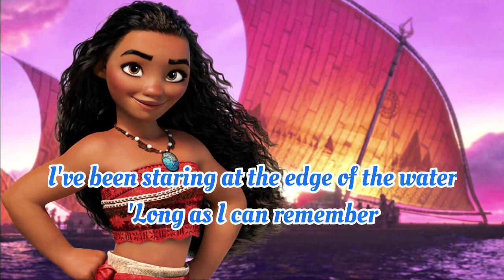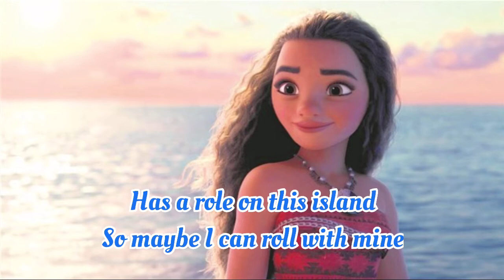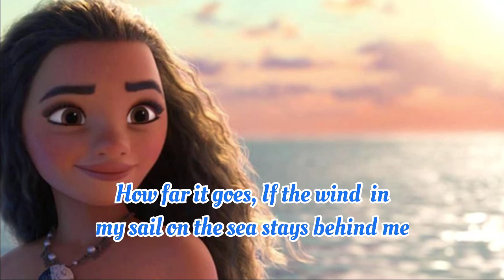HOW FAR I’LL GO LYRICS (From “Moana”)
Song: How Far I’ll go
Artist: Auli’i Cravalho

Lyrics:
'Long as I can remember
Never really knowing why
I wish I could be the perfect daughter
But I come back to the water
No matter how hard I try
Every turn I take
Every trail I track
Every path I make
Every road leads back
See the line where the sky meets the sea?
It calls me
And no one knows
How far it goes
I know everybody on this island
Seems so happy on this island
Everything is by design
Has a role on this island
So maybe I can roll with mine
I can lead with pride
I can make us strong
See the light as it shines on the sea?
It's blinding
But no one knows
How deep it goes
And it seems like it's calling out to me
So come find me
And let me know
What's beyond that line?
Will I cross that line?
And the line where the sky meets the sea
It calls me